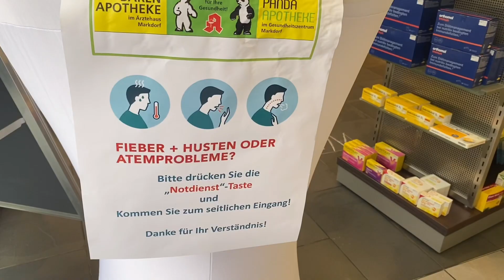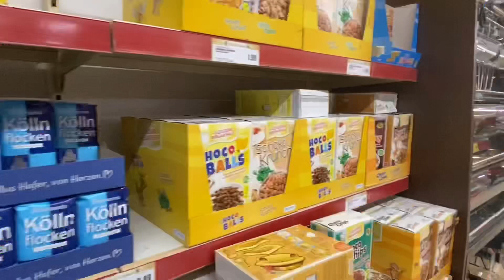ЧТО ИЗМЕНИЛОСЬ С ПОНЕДЕЛЬНИКА В ГЕРМАНИИ//МАСОК НЕТ//ВАЛЕНКИ САМАЯ ЛУЧШАЯ ОБУВЬ ДЛЯ ДОМА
Посетили городок Маркдорф, аптеку и пару магазинчиков.
Германия постепенно возвращается к нормальной жизни. Посмотрим, что будет дальше.